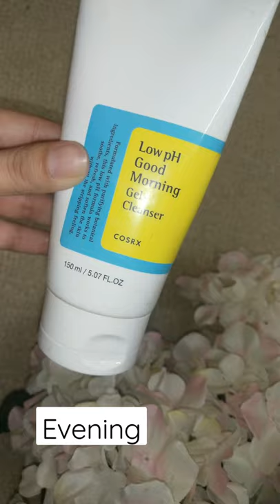Skincare that works on Hormonal Acne !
SongAt My Worst (feat. Kehlani)
ArtistPink Sweat$
AlbumAt My Worst (feat. Kehlani)
Licensed to YouTube byWMG (on behalf of Atlantic Records); AMRA, LatinAutor - SonyATV, Sony ATV Publishing, Pulse Recording (music publishing), Global Music Rights LLC, LatinAutor, Kobalt Music Publishing, SOLAR Music Rights Management, LatinAutorPerf, UNIAO BRASILEIRA DE EDITORAS DE MUSICA - UBEM, and 9 music rights societies

Otherwise I'd love to be of help to clear any of your doubt!
Keep shining!🌼